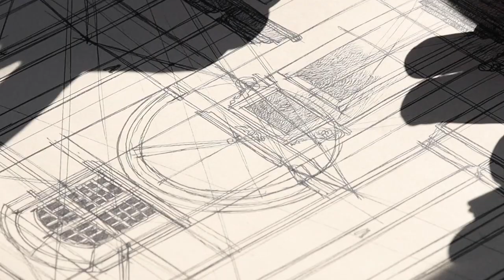Dominiada doroczne rysowanie w plenerze Kurs rysunku Domin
Dominiada - Co roku w czerwcu i wrześniu Rodzina Domina zbiera się żeby porysować. Lub po prostu "zbić piątkę"
Aktualne informacje kiedy i gdzie będzie kolejna Dominiada  znajdziesz na tej stronie:
Tam też będzie relacja z ostatniej Dominiady.

Fajnie jest kiedy przychodzą aktualni uczniowie. Fajnie jest jak wpadają dawni, nawet Ci z 1994 roku.
Ileż to już lat historii Nauki Rysunku w Dominie. To ponad ćwierć wieku - jak to piszę to nawet na mnie robi wrażenie.
Starzy uczniowie już zapisują na kurs swoje dzieci. Na Dominiadzie spotykają się na wspólnym rysowaniu rodzice i ich dzieci i wszyscy pod szyldem Rodzina Domina.
Piszę to ja Wojciech Domińczak. Bo przecież Domin wziął się ode mnie. To była moja ksywa szkolna. I nadal sam osobiście w tej pracowni jestem i działam.
Jeżeli masz ochotę zobaczyć moją stronę www :
Tam możesz zobaczyć efekt finalny Kościoła Sakramentek  - z tego zamieszczonego tutaj filmu.
Dołącz do naszej społeczności - dołącz do Rodziny Domina

aaaa jeszcze jedno
Mam dla Ciebie mały prezent:
KURS AKWARELI od podstaw on-line  ZA DARMO !
Wejdź na tę stronę:
Zapisz się do newslettera.
Na maila dostaniesz hasło.
A potem możesz już się cieszyć Bezpłatnym i stałym dostępem do kursu akwareli od podstaw.
Tam dowiesz się od czego zacząć. Co kupić. Jakie są najlepsze praktyki w akwareli.

Pozdrawiam
Wojtek "Domin" Domińczak

A film wykonał Krzysztof Tkacz - świetny fotograf i jak widać montażysta filmów.
Krzysiek do Szkoły Rysunku Domin uczęszczał ponad 20 lat temu!
Cieszę się że razem tworzymy Rodzinę Domina i nadal się przyjaźnimy.